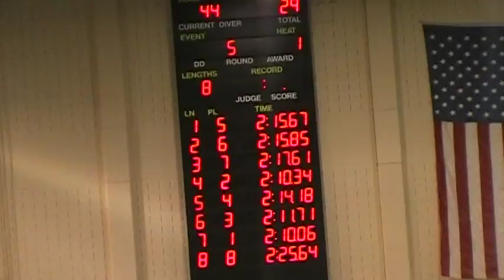2010-2011, OU Green and White Meet - 200 IM.MOD